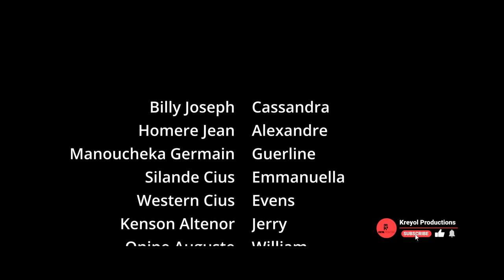Meli Melo Episode 25